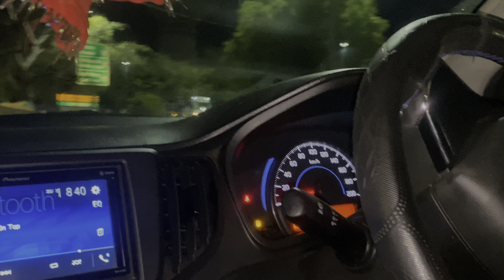barsaat ke mausam mein tanhai ke aalam mein ghar se nikal aaya botal bhi utha laya😂😂